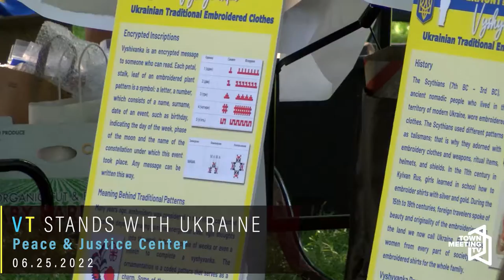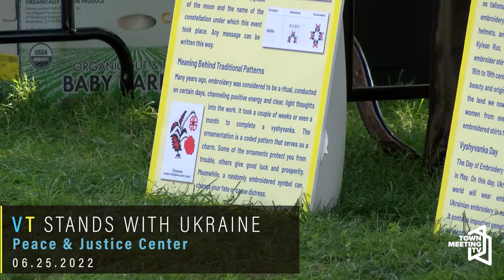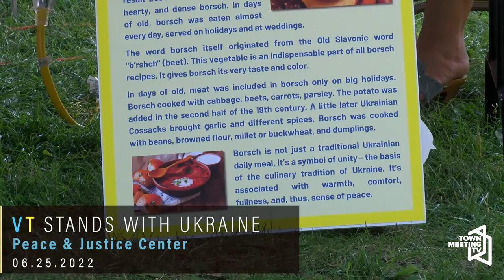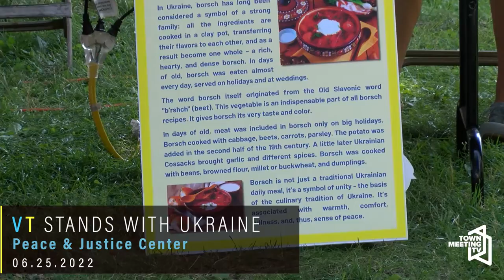Vermont Stands with Ukraine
Rally in support of the Ukrainian people and in opposition to the war in Ukraine.

Organized by the Peace & Justice Center, Yuliya Gulenko Rudick and Jeanette Bacevius

6/25/2022